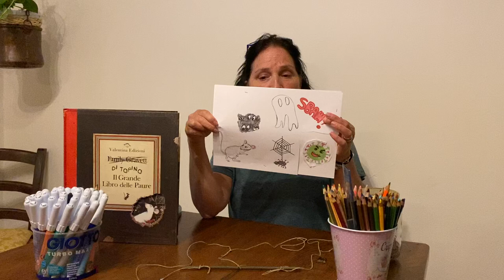Il grande libro delle paure - Laboratorio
Oggi Stefania ci insegna a costruire un amuleto scaccia paure!